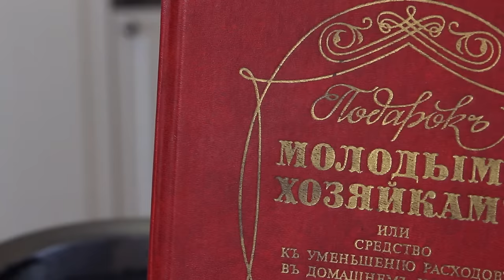Оладьи. САМЫЕ вкусные.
Вам потребуется:

Мука пшеничная в/с – 4 стакана по 250мл (640-680г)
Молоко – 500-600мл
Дрожжи свежие 15г или сухие 7-10г
Соль – 1ч.л.

Произведение «Оладьи. САМЫЕ вкусные.» созданное автором по имени Дмитрий Fresco, публикуется на условиях лицензии «Attribution-NonCommercial-NoDerivs» («Атрибуция — Некоммерческое использование — Без производных произведений») 3.0 Непортированная.